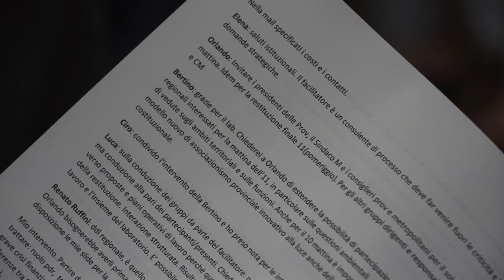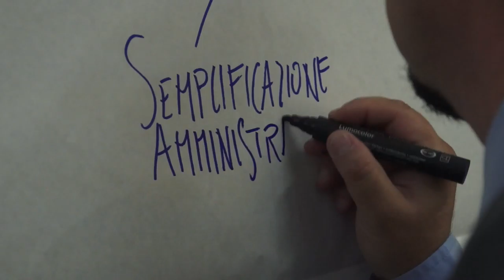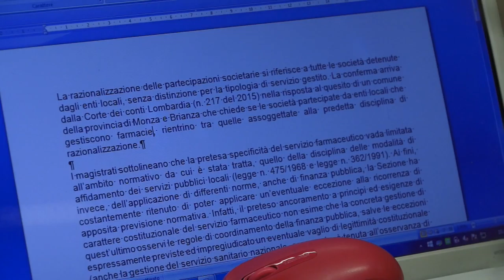Laboratorio formez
Laboratorio Formez PA sulle nuove funzioni delle province e delle città metropolitane